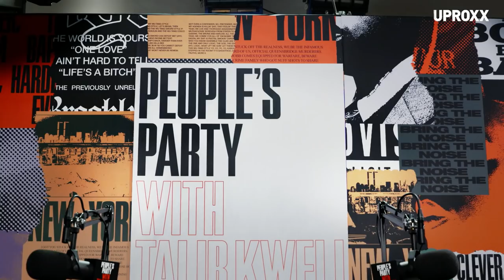Talib Kweli And Phillip Agnew Talk Bernie Sanders, HBCUs, Spike Lee, & Reparations | People's Party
On this episode of People's Party, Talib Kweli and Jasmin Leigh sit down with activist, community organizer, National Surrogate for Bernie Sanders, and co-founder of The Dream Defenders, Phillip Agnew. Over the course of the next hour and change, the trio dives deep into the importance of HBCUs to the black community, the case for electing Bernie Sanders, and the issues of reparations and identity politics. The conversation is full of big ideas tempered by plenty of laughter.

As the show progresses, Talib, Phil, and Jasmin also discuss how Occupy Wall Street informed later social movements, talk about the massive influence of Harry Belafonte, the revolutionary art of Paul Robeson, and the issues Phil took with the Spike Lee movie 'Chi-Raq.' Later, Phil speaks openly and honestly about his struggles with social media, how the Black Panthers in general (and Elaine Brown in specific) shaped his ideas of activism, and the ADOS movement, which Kweli actively opposes.

The entire interview balances big ideas with levity. (Phil's joke about Bernie's hair had the crowd roaring.)

Interview Timing:

1:14 -- Phil and Jasmin kick things off with a little FAMU (Florida A&M University) kinship. Kweli admits to feeling left out.

2:26 -- Phil talks about his experience at FAMU and the importance of HBCUs.

6:26 -- Kweli and Phil talk about how the ethos of Occupy Wall Street and the idea of "leaderless movements" gave birth, in part, to the Dream Defenders.

10:56 -- Talib tells the story of how he met Phil through Harry Belafonte.

15:33 -- Phil and Kweli discuss how the artists in the current era in hip-hop interpret blackness and black power differently than artists when his band, Black Star, put their first album out. Phil notes: "We are remembering the dismembered parts of ourselves."

18:24 -- Jasmin asks Phil about Chicago being used as a "political football."

24:58 -- The trio discusses 'Chi-Raq' and talks about Phil's frustrations with the movie and its representation of Chicago.

30:00 -- "There's a difference between being very principled and just being a hater." Phil opens up about wrestling with social media and his decision to leave the Dream Defenders. This begins a serious discussion of the gift and curse of social media fame.

42:12 -- Jasmin pitches Kweli her idea for 'People's After Party.'

45:50 -- Phil explains what a National Surrogate for Bernie Sanders is and explains his role in the campaign and why he chose to endorse Bernie.

55:53 -- Kweli brings up Bernie's support of HR40 and the opposition to that bill by ADOS -- a movement which has also virulently targeted him.

58:13 -- Phil discusses why he supports reparations and why a black person should vote for Bernie Sanders.